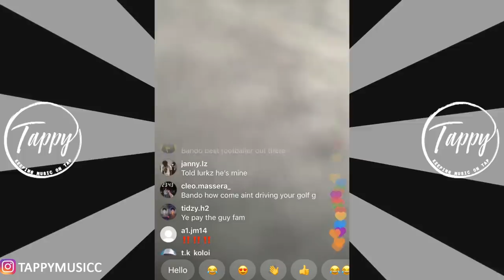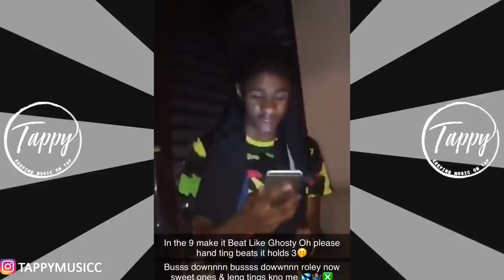Bandokay OFB Funniest Snaps & Best Moments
this is bandokay ofb best bit snapS, insta lives and funniest moments with the rest of OFB ft sj, doublelz and headie one

Do you have any Video content for Tappy music?

Tappy Music is home to everything entertainment & music. The #1 up and coming urban outlet. We look forward to breaking the latest music talents, exclusive artist content, entertainment stories, celebrity rumors, interviews, comedy skits, rap freestyles, the best viral videos & more. You will be ENTERTAINED and even ADDICTED!

If you believe this video breaches your copyright, please direct your DMCA related emails to: